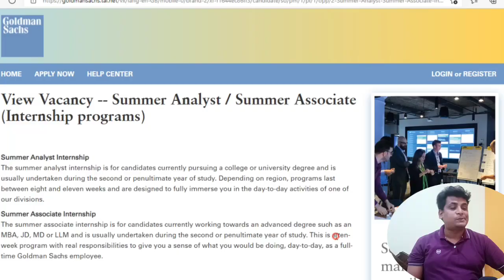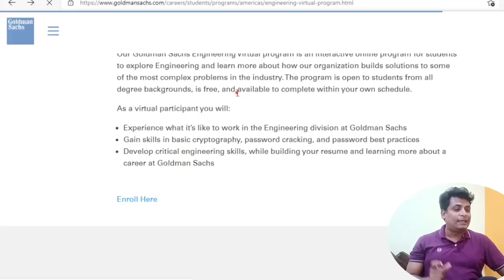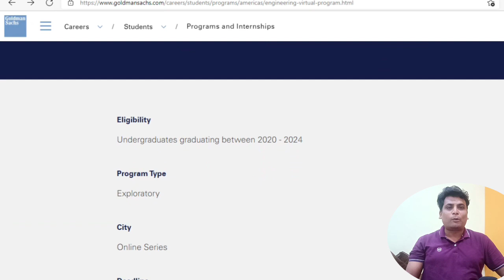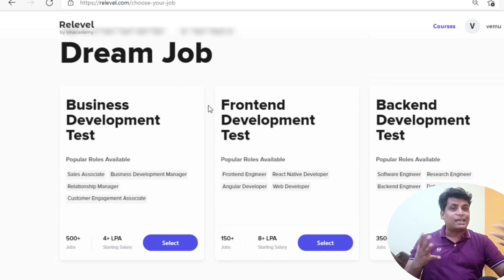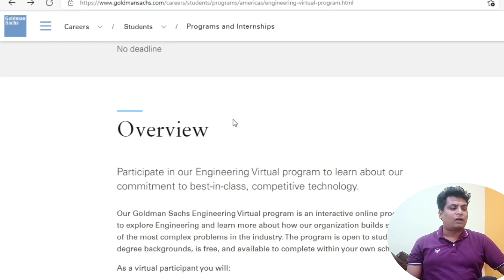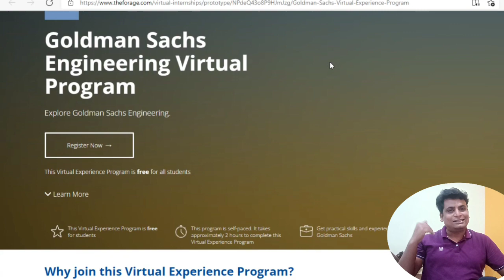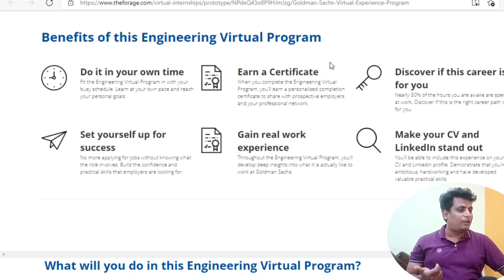Goldman Sachs Engineering Virtual Program | Free Training Certification Internship | OFF campus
Goldman Sachs Engineering Virtual Program | Free Training Certification Internship | OFF campus 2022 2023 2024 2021 Batch
Relevel Free Test
Get Job 15 days
Min Package 6 LPA

_______________Apply Links________

Topic Covered
BE Btech Internship
MBA Internship